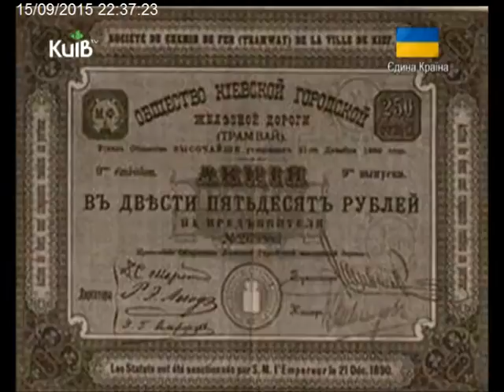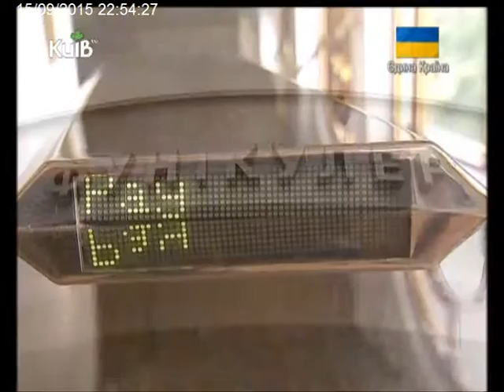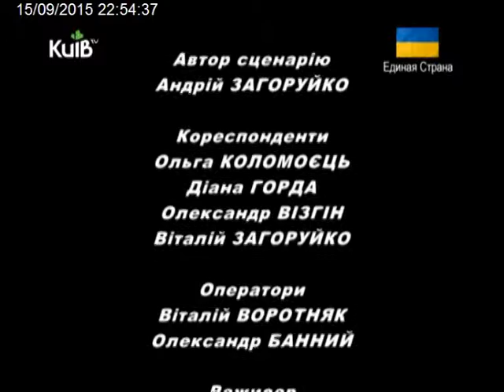15.09.15 Київські історії